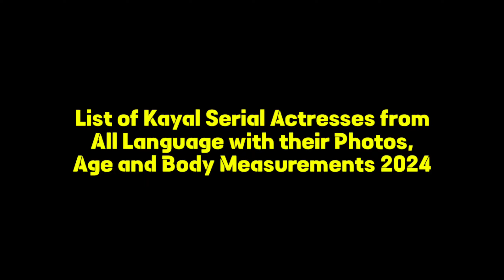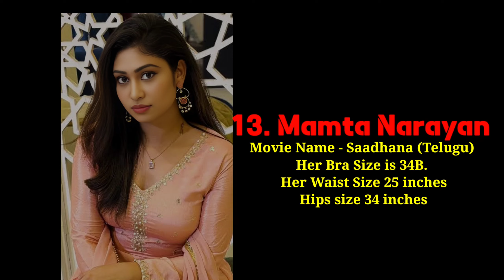List of Kayal Serial Actresses from All Language with their Photos, Age and Body Measurements 2024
Kayal is a 2021 Indian Tamil-language television series starring Chaitra Reddy and Sanjeev Karthik, which itself loosely based on Tamil movie Manathil Urudhi Vendum. Kayal, a nurse, is the sole breadwinner of her family with two siblings where she has an 1 elder brother Moorthy youngest brother Anbuselvan and 2 younger sisters Anandhi and Devi siblings. She finds happiness in her sacrifice to meet the needs of her brothers Moorthy and Anbuselvan and sisters Anandhi and Devi.

It premiered on 25 October 2021 on Sun TV from Monday to Saturday and digital platform Sun NXT. The show director by P. Selvam and produced by Vision Time India Private Limited and Sun Entertainment.

Adaptations

Tamil -  Kayal (கயல்)
Telugu - Saadhana (సాధన)
Kannada - Radhika (ರಾಧಿಕಾ)
Marathi - Majhi Manasa (माझी माणसं)
Malayalam - Bhavana (ഭാവന)